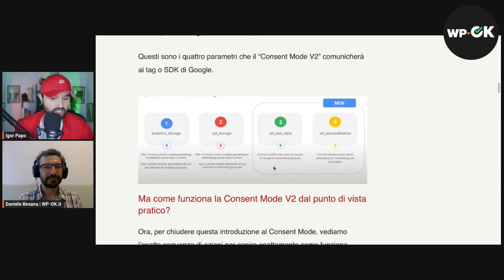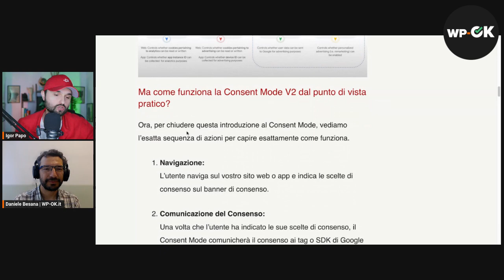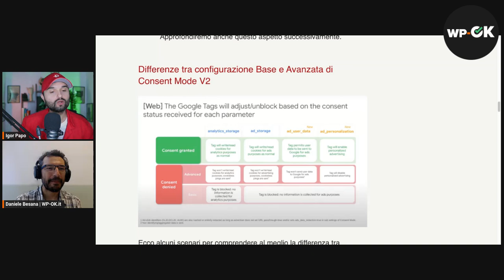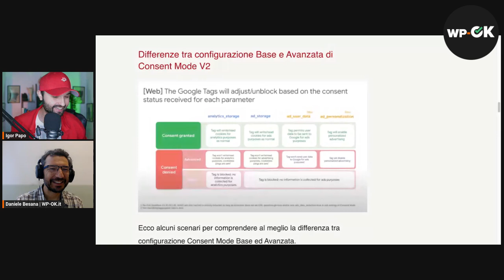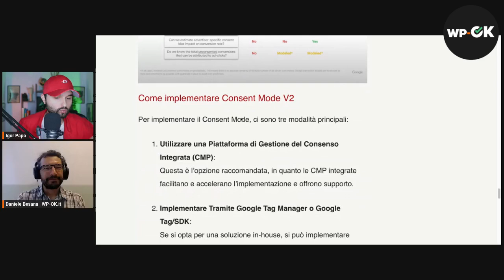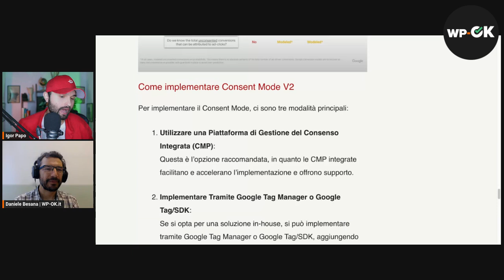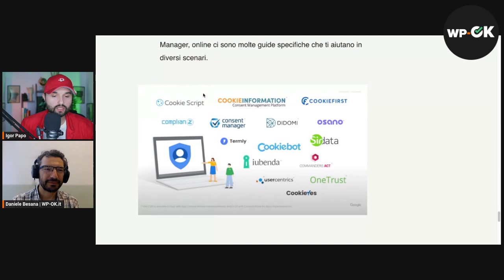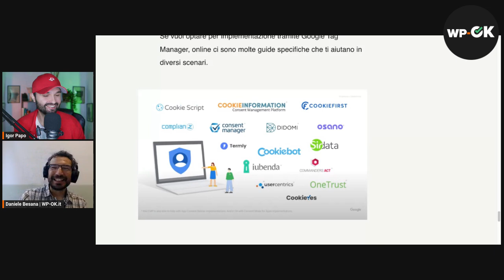Consent Mode V2 di Google Spiegata Semplice con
Insieme a Igor Papo, cerchiamo di spiegare in parole semplici cos'è il Google Consent Mode V2, cosa cambia rispetto al V1, come si può implementare e cosa aspettarsi quando è attivo.

Di cosa parliamo:
0:00 - Introduzione
1:01 - Importanza della privacy e adeguamenti normativi
1:45 - Google e la trasparenza dei dati
4:03 - Differenze tra Consent Mode V1 e V2
6:09 - Nuovi parametri di trasmissione dei dati
9:55 - Configurazione base vs. avanzata
13:32 - Implementazione della Consent Mode
19:59 - Attivazione della Consent Mode V2
24:45 - Conclusioni e risorse aggiuntive